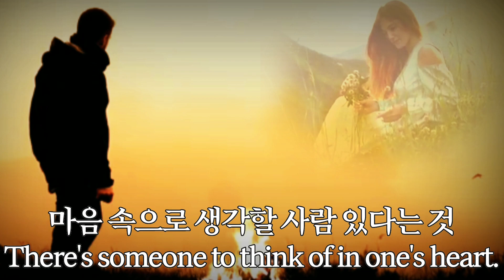행복 Happiness 나태주 Na Tae-joo